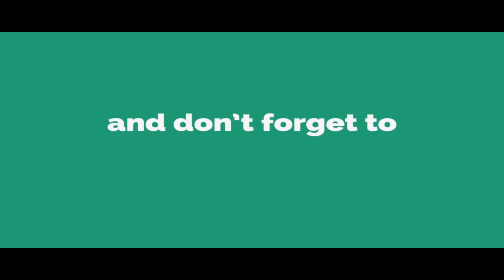Prabhas Bahubali 2 Movie Is Presenting In Open air screening at TIFFromania | Telugu Vedio Gallery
Prabhas Bahubali 2 Movie Is Presenting In Open air screening at TIFFromania